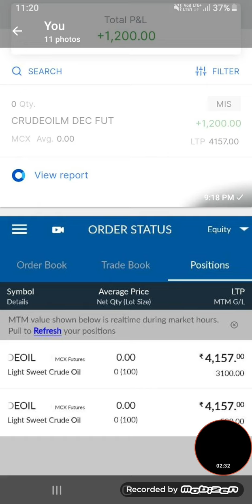Crude Oil Trading Strategy | WhatsApp Now | Join Now